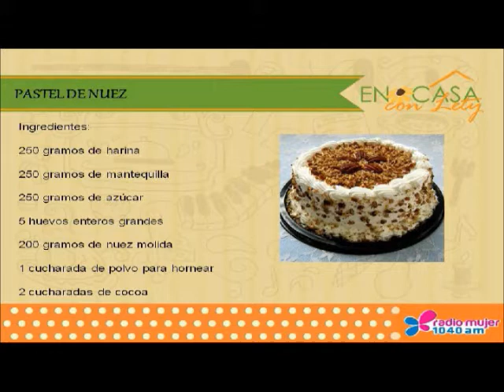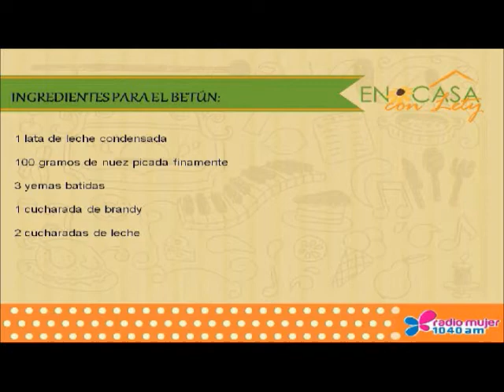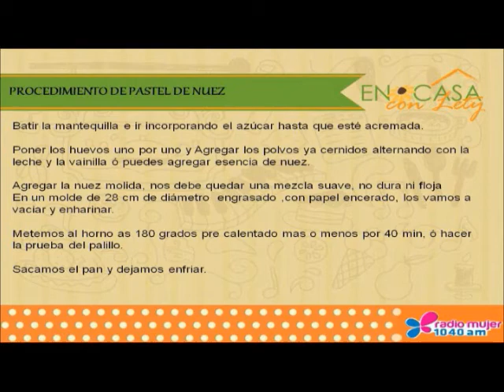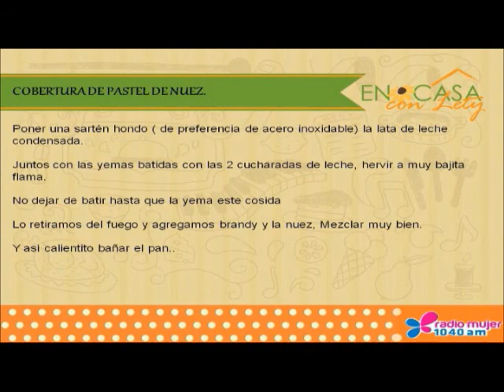RECETA DE PASTEL DE NUEZ, EN CASA CON LETY